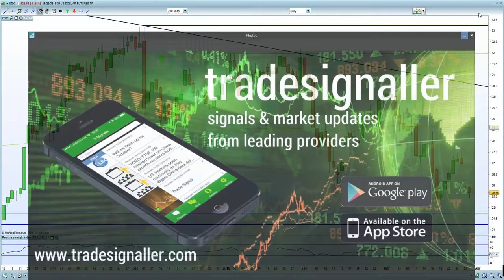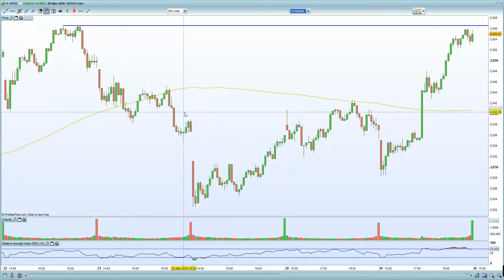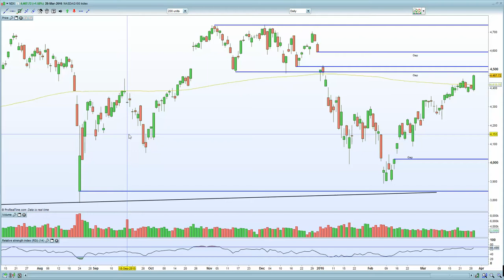S&P 500 expected to face resistance at 2080, whilst Dow and Nasdaq into resistance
Yellen rally will be tested today...it should fizzle out later in the session